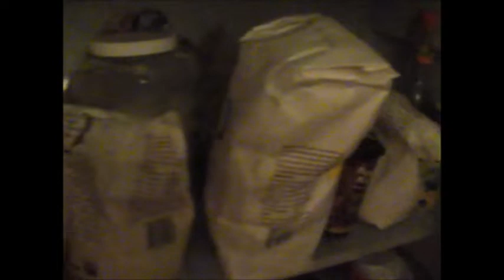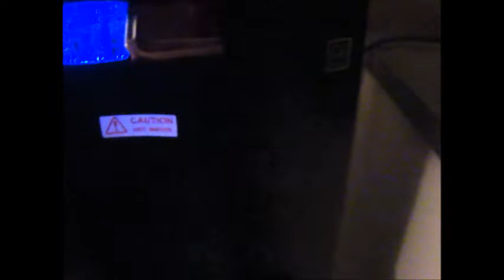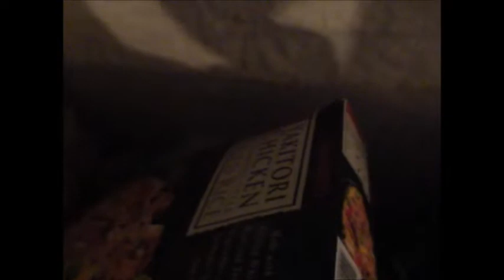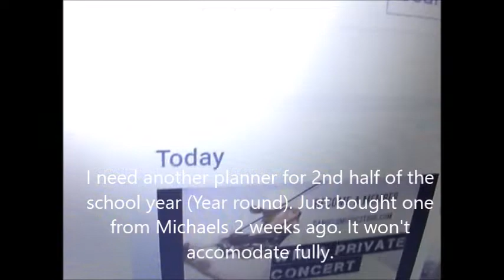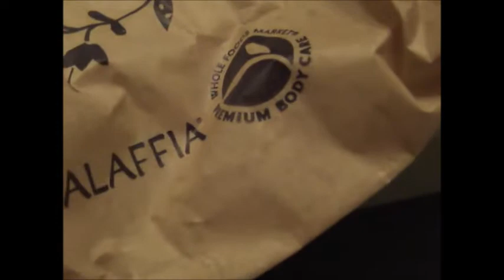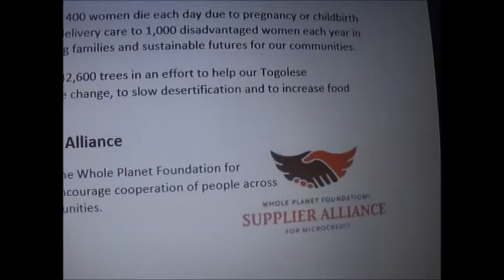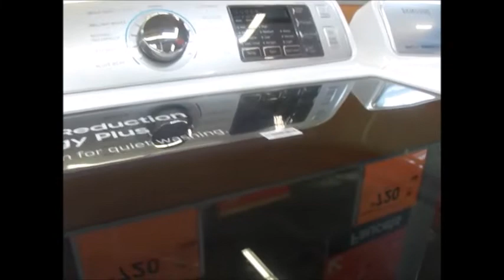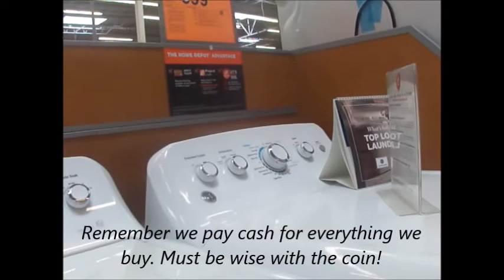Natural Products & Home Depot